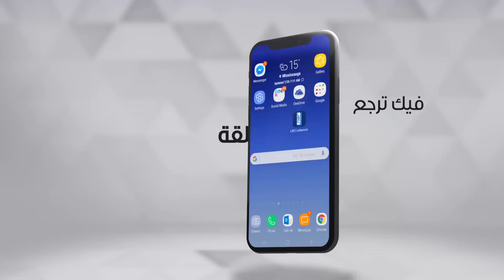لهون وبس - أمل طالب تروي تجربتها في خلال أزمة البنزين.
LBCI LBCIVideos#